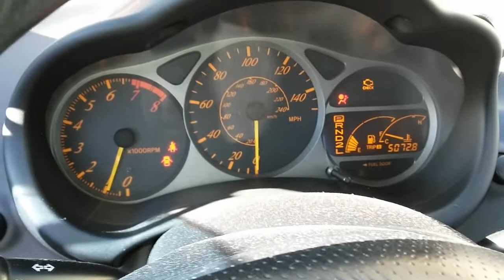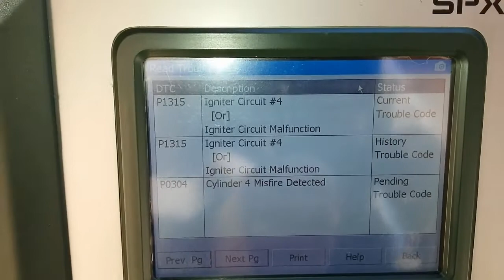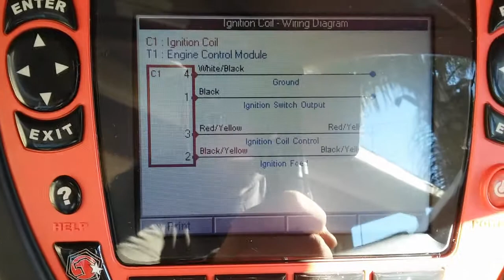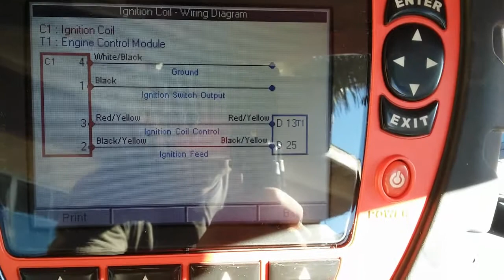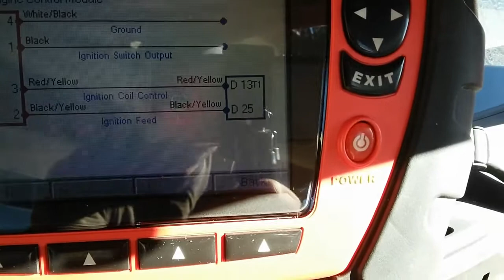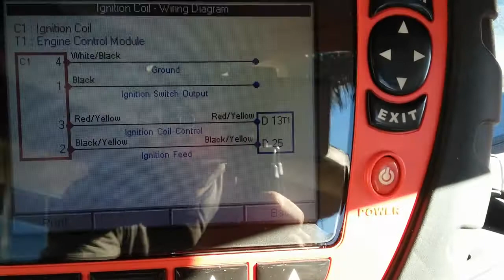(Toyota Celica) The effects of Low Oil Condition on VVT-i and P1315 Code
2000 Toyota Celica GT 1.8L

Vehicle came with a rough idle and valve train noise which was caused by a low oil condition.  With a low oil condition, it was affecting the VVT system such as the VVT solenoid valve and Cam Phaser. The vehicle initially had P0300 Random Multiple Cylinder Misfire.  After adding oil, the VVT system was back to normal.